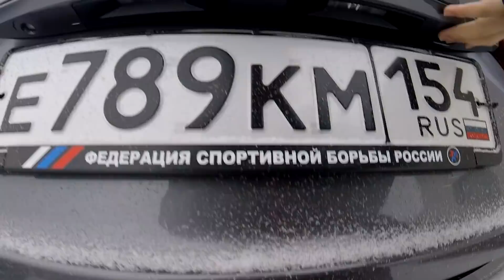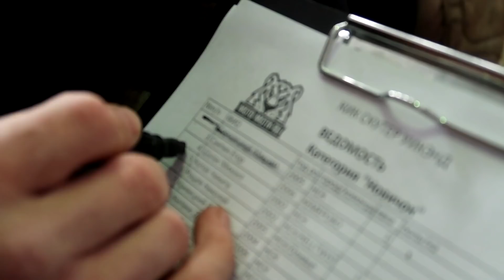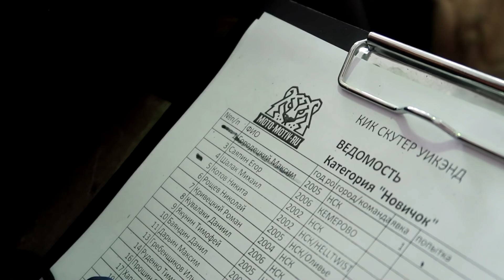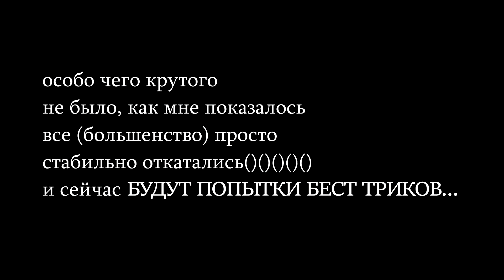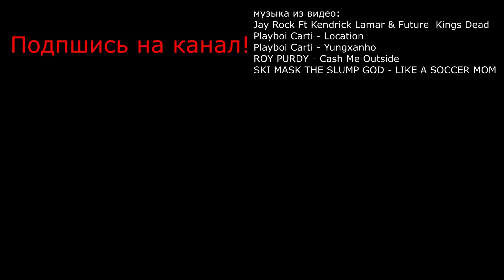КОНТЕСТ в НСК от KICK SCOOTER SHOP // ЖЕСТКИЕ ТРЮКИ // много эмоций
крч, это вторая часть...
как вы поняли первую заблокировали и по этой ссылке
вы можете перейти и посмотреть)))

приехало много ребят из Кемерово и один из Барнаула.
все приняли участие, в том числе и я)
было много эмоций, ну вы это поняли судя по моим крикам)))

давайте наберём 600 лайков))) мне будет очень приятно и возможно выйдет новое видео)))...

ДДОООООССССССССС